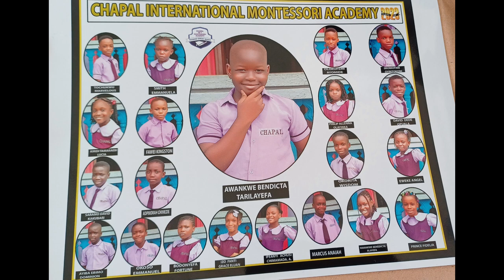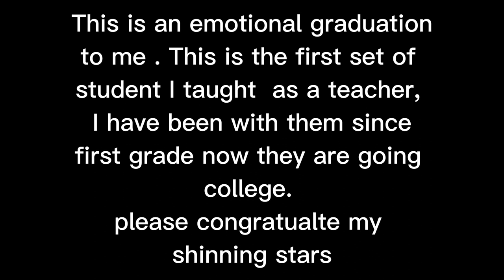TWIN GRADUATION VLOG || SET LIFE GRWM || JOANYLOVE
Hi dear, in this video I attend the graduation ceremony of my favorite twin( a boy and a girl) I taught them for five years as their home tutor. I am so happy to see them grow and receive awards upon awards.

Do well to say congratulations to them,